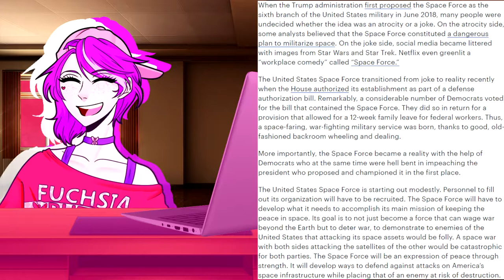Donald Trump's Space Force Was Approved? | FuchsiaButter